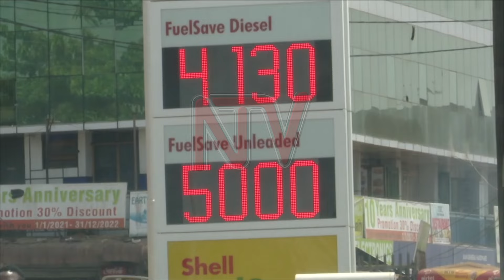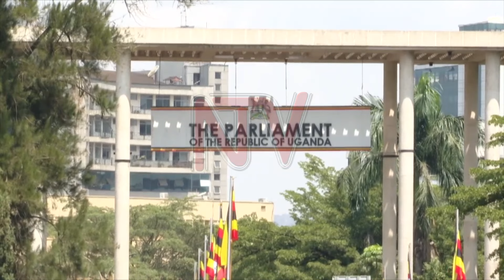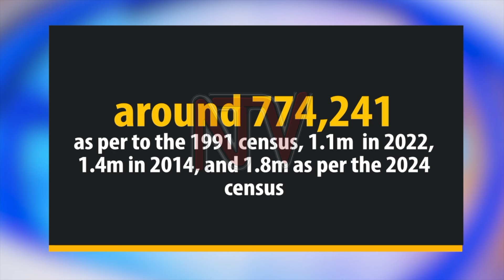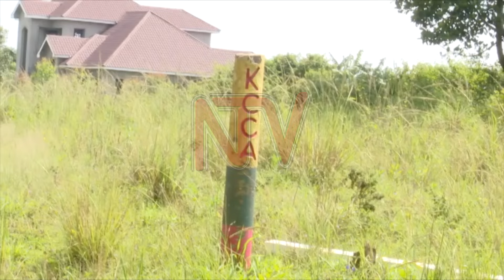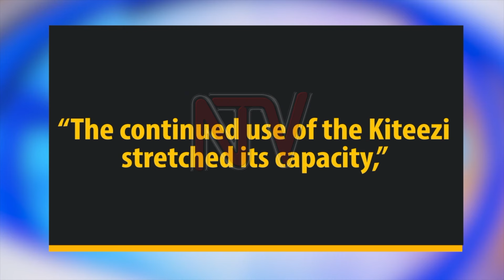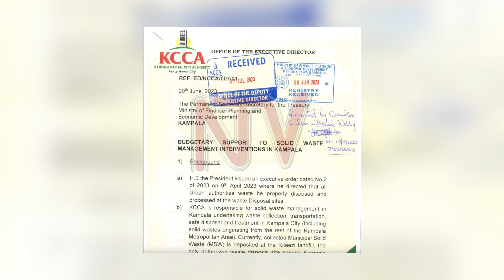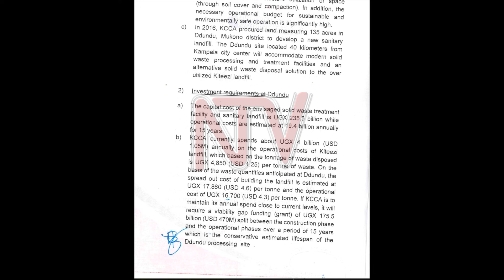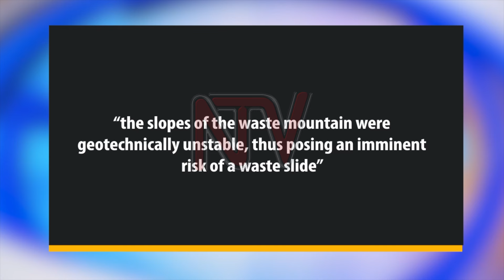KCCA executives remanded over Kiteezi dumpsite collapse | PANORAMA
The Kasangati Chief Magistrates Court on October 18 remanded the three former top executives of the Kampala Capital City Authority on 34 charges of manslaughter and 21 counts of causing harm by rash or negligent acts, following the collapse of the Kiteezi dumpsite. The disaster claimed 34 lives and injured 21 others, with 11 still missing. The trio, who bore technical and supervisory oversight, have denied all the charges, citing, among others, budgetary constraints to decommission the landfill, which several government institutions knew about, although little action was taken. The request for 36 billion Shillings to decommission Kiteezi is detailed among the unfunded priorities in KCCA’s budgets for the last six financial years.